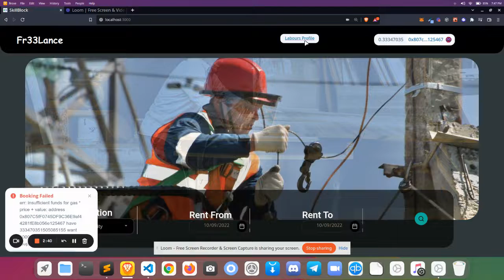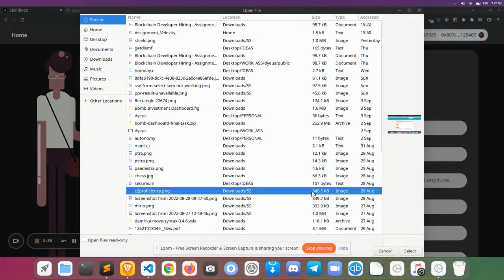Decentralized platform to hire labourers | Full Explanation with Source Code | Final Year Projects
A Decentralized, secured, trustless platform to hire labours without any third party involved and pay them using Crypto with ease.

Abstract :
This decentralized platform to hire labours connects Employers and Freelancers/Labourers all over the world with smart contract-powered solutions and effortless user experience designed with real people in mind. Decentralized freelance market ecosystem lowers fees by directly connecting Employers and Freelancers P2P. By skipping 3rd party fees, Employers and Freelancers pay only can take a very big profit of their projects. The main problem of intermediate fees charged in all the hiring platform is solved in this project. By implementing an automated dispute system and reputation stored on the blockchain, we’re building a trustworthy platform all stakeholders can rely on. The business is simplified here and anybody can post a job or apply for one in a minute. No browser plugins, 3rd party apps, credit card details, or wallet-linking necessary. This project is built with 2 layer security mechanism in which no data leakage or manipulation can happen.

Existing System :
The existing system is implemented with normal full stack application using javascript in where there is no security protection for all the data and information
The existing system is not implemented in real time and it is not scalable
The existing system has security and data manipulation issues

Proposed System :
The proposed system is an decentralized application which is built with transparency
The proposed system removes the intermediate parties thereby making the employees and labourers gain more profit
The proposed system is built with proof of stake and proof of work mechanisms